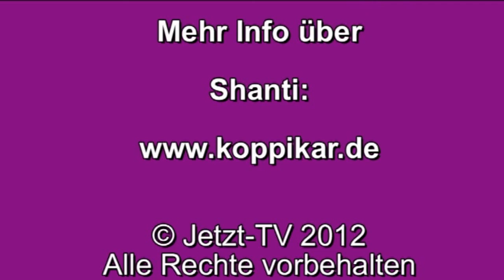Shanti: Der Guru als Auftragskiller. Teil 1/3 (Mai 2012)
Satsang02 von Jetzt-TV mit Shanti. Diesen Satsang gab Shanti beim 19. Rainbow Spirit Festival im Mai 2012 in München.

Teil 1:
Was uns im Herzen bewegt; ganz genau hinschauen, wer oder was wir sind; in diesem Moment leben; der Teil unserer Zivilisation, immer über Vergangenheit oder Zukunft nachzudenken; was ist in diesem Moment wichtig? Alles, wie es ist, ohne Wichtig oder Nicht-Wichtig; die Entdeckung der So-heit; radikale Beschränkung auf diesen Moment -- die totale Freiheit; unsere Sehnsucht nach dem Beständigen, was nicht kommt und geht; der Gedanken, dann nur entspannen zu können, wenn alles „perfekt" wäre; das Kommen und Gehen der Illusionen -- unser Menschheitsabenteuer; dieser Moment ist immer verlässlich; immer im unendlichen Raum und hier in der Ewigkeit; die So-heit des Augenblicks wahrnehmen und genießen; unzerstörbar und unstörbar, das, was ist; jeder Mensch ist schön, wie er ist; sich den spirituellen Tigern aussetzen -- und dabei denken, es wäre ungefährlich; der Guru als Auftragskiller; Satsang, am Anfang noch lustig.